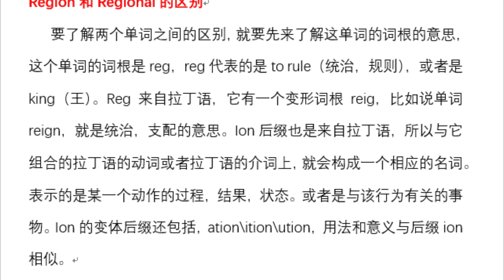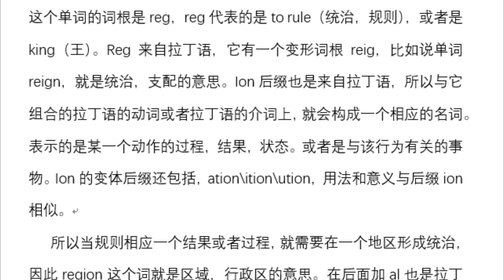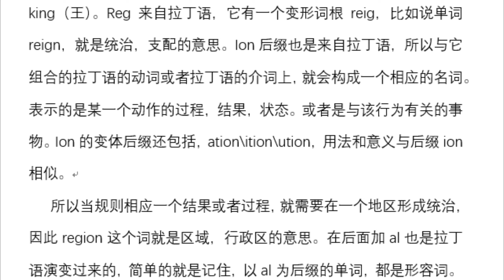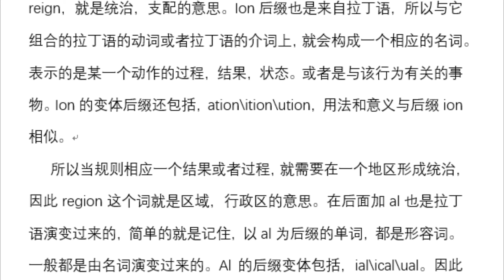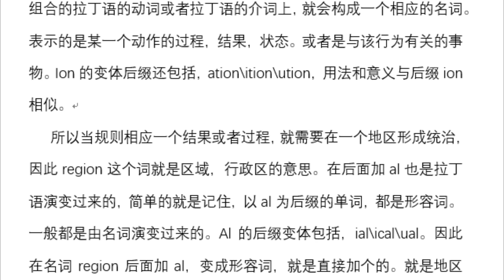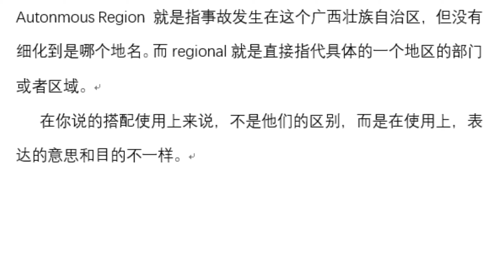ken看新闻学口语之region和regional的区别